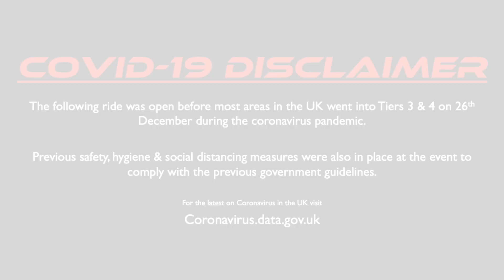Waltzer - Darren Noble (Onride) @ Plymouth Winter Village 2020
Onride footage of Darren Noble's Jackson Waltzer at Plymouth Winter Village 2020.

Held on the 17th - 20th December at Treeby Court on Prince Rock of Plymouth in Devon with DJR Leisure Ltd at lessee.